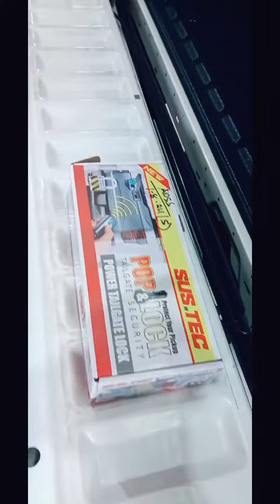RANGER WILDTRACK INSTALLED poplock